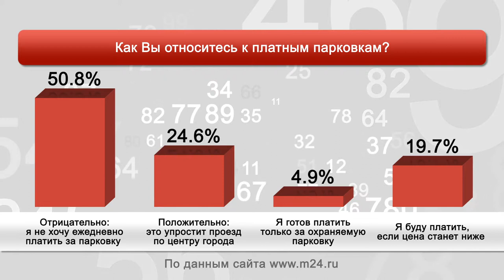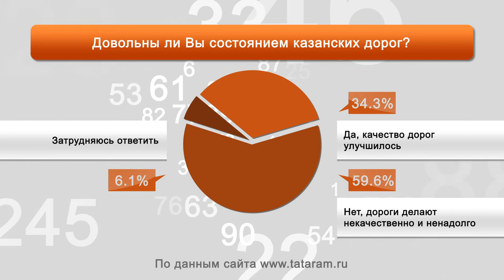Цифры. Мнения. Факты - парковки, транспорт, дороги